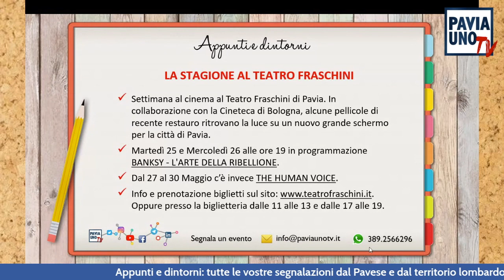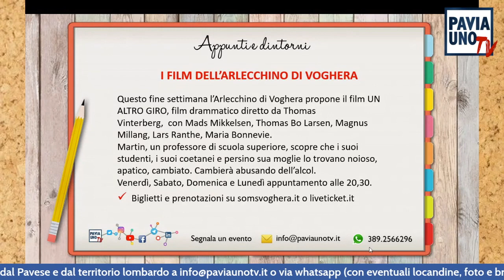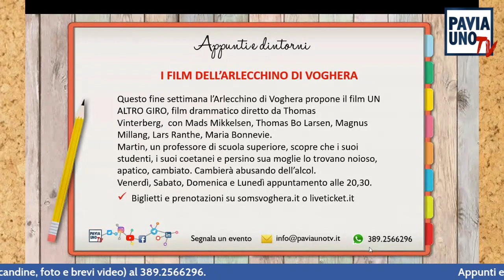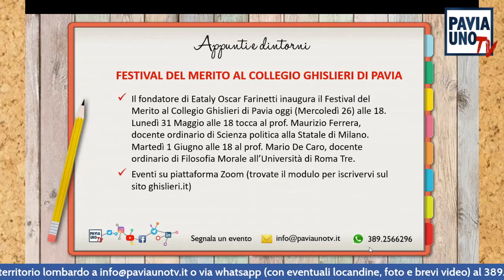APPUNTI E DINTORNI - 26 MAGGIO 2021